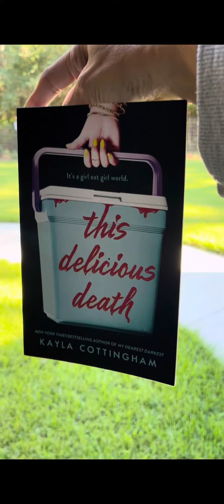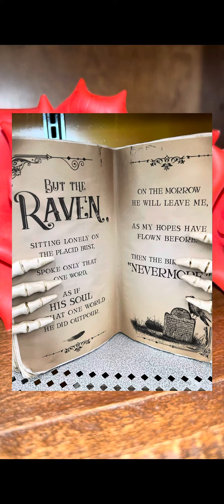2 word DNF 🤔💭Am I the only one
I only read two words of this book

This delicious death by Kayla Cottingham￼